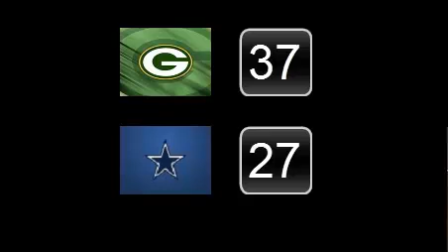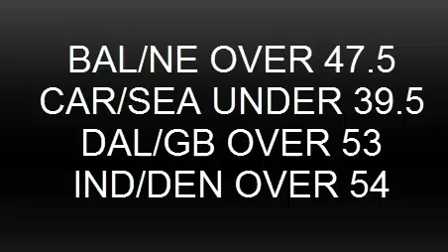2014 Divisional Week Picks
Lions Fans

Arizona Cardinals
Atlanta Falcons
Baltimore Ravens
Buffalo Bills
Carolina Panthers
Chicago Bears
Cincinnati Bengals
Cleveland Browns
Dallas Cowboys
Denver Broncos
Detroit Lions
Green Bay Packers
Houston Texans
Indianapolis Colts
Jacksonville Jaguars
Kansas City Chiefs
Miami Dolphins
Minnesota Vikings
Oakland Raiders
Philadelphia Eagles
Pittsburgh Steelers
San Diego Chargers
San Francisco Forty Niners
Seattle Seahawks
Tennessee Titans
Washington Redskins